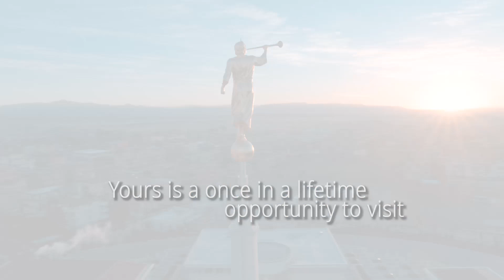Rome Itay Temple Public Open House - come visit!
You are invited to come to the Rome Italy Temple Open House. Admission is free.
Monday, January 28, 2019, through Saturday, February 16, 2019.